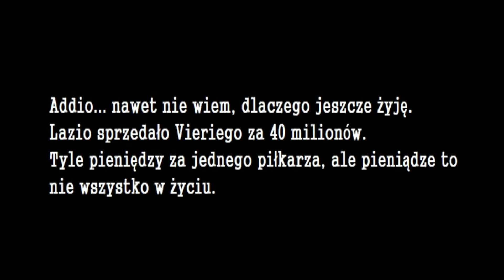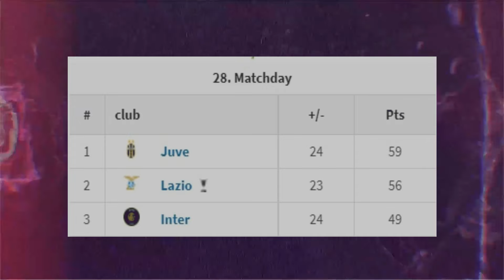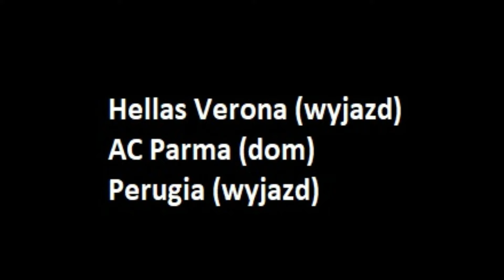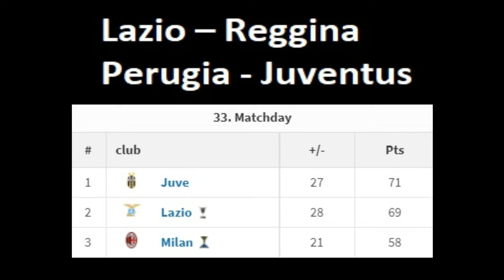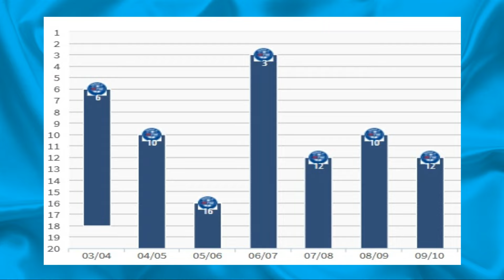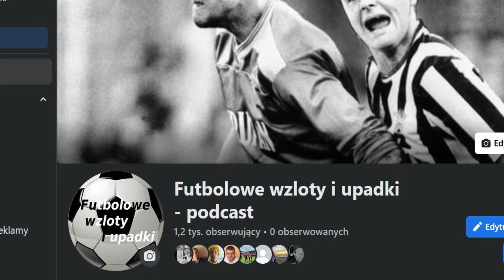Lazio 1999/2000 - Scudetto na stulecie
Lazio Rzym w 2000 roku rozegrało swój najlepszy sezon w historii. W latach 90. Serie A była najlepszą ligą świata, co znajdowało swoje potwierdzenie w europejskich pucharach. Wygranie Scudetto miało zdecydowanie większy prestiż w skali europejskiego futbolu niż jest to obecnie. Lazio zdobyło tytuł na swoje stulecie. Był to pierwszy tytuł mistrzowski Biancocelestich od 1974 roku, a drugi w historii drużyny.  Kolejne lata przyniosły spore zadłużenie i pogorszenie wyników sportowych. Rozpoczęła się wyprzedaż zawodników i afery z udziałem właściciela klubu.